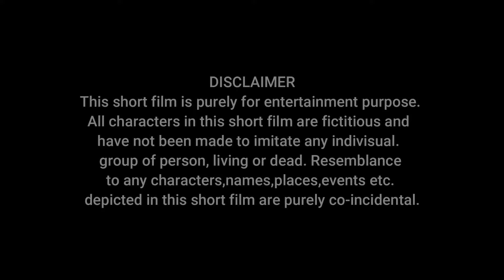maithilicomedy | Langur Ke Hatme Angur Full | Comedy short film | firstfilmhouse | Rupesh Sharma.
Watch Now langur ke Hatme Angur Full Maithili Romantic With Love Comedy video. The story written by Soni Sanoli, Editing by Rupesh Sharma and Directed by Mj Prem. Best team management in our team work Raushan Madheshi, Bivek Mahato, Tarun kumar Karn, Prakash Sah, Aakash Sah and Best Camera Man Sushil Sharma. We work hardly and give knowledgeable our next upcoming video for enjoying and make best performing. Every new work learned anything and get new ideas. This process is upgrade with you so always support to that man who go next level. Our team work is good or bad decided audience but we make any video for enjoyment the time and increase enthusiasm to interested please contact our First Film Production House Company and Mobile Number .